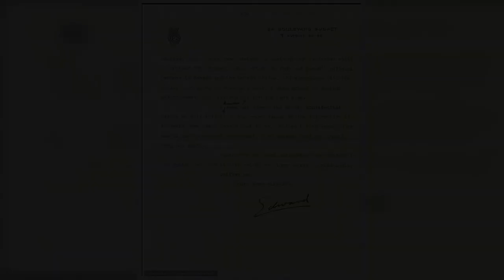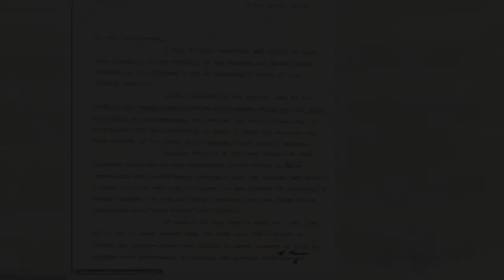As Edward VIII's bombshell letter goes up for sale, does it remind you of anyone...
An estranged Duke complaining about senior royals snubbing his American divorcee wife, anger over titles and insistence that he is happy living abroad: As Edward VIII's bombshell letter goes up for sale, does it remind you of anyone?